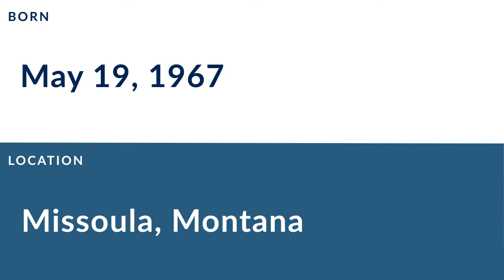John Friesz: Football Quarterback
John Friesz is a former professional football quarterback who played for 11 seasons from 1990 to 2000.

In college, Friesz played for the Idaho Vandals in Moscow Idaho.

Professionally, Friesz played for the San Diego Chargers, the Washington Redskins, the Seattle Seahawks, and the New England Patriots.